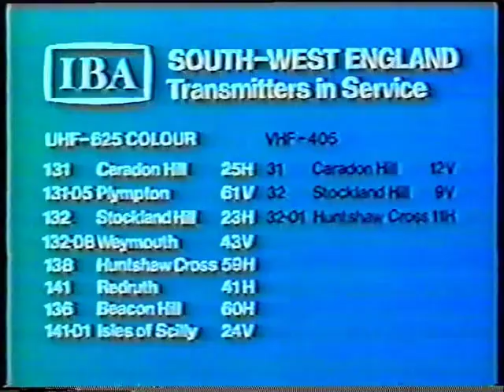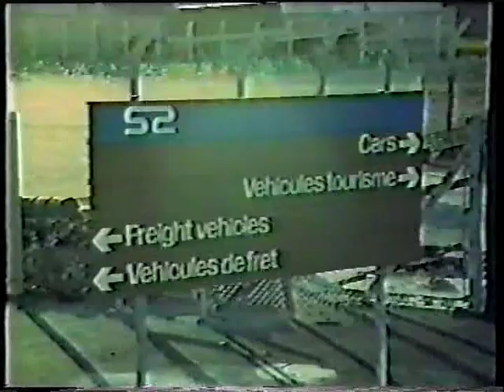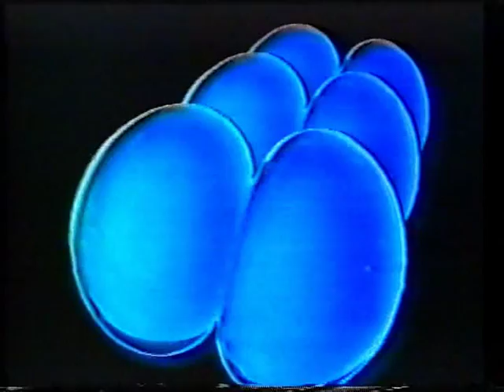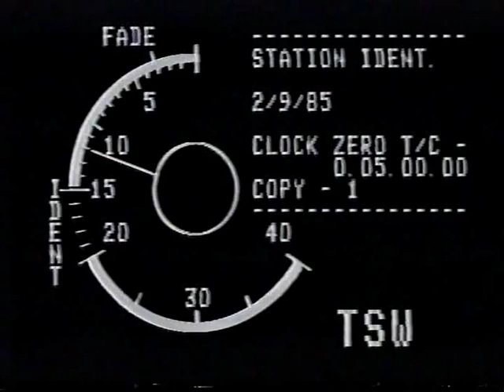Westward - Idents - Startup Film - TSW - ITV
Various Westward and TSW idents sourced from the master film, including WTV's startup film.